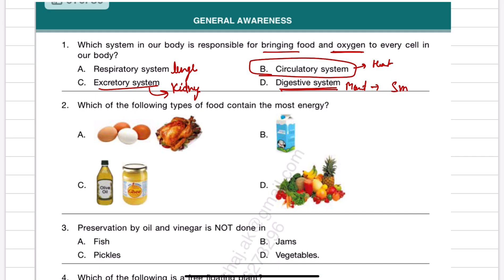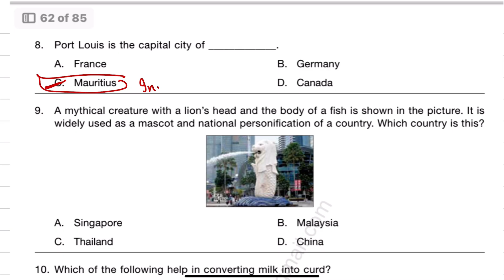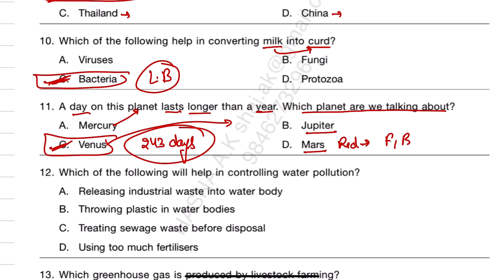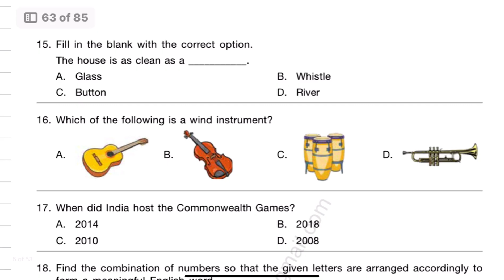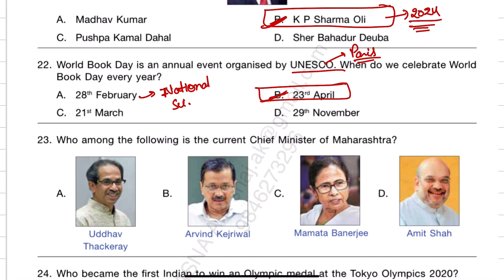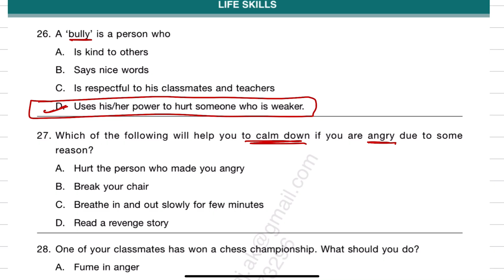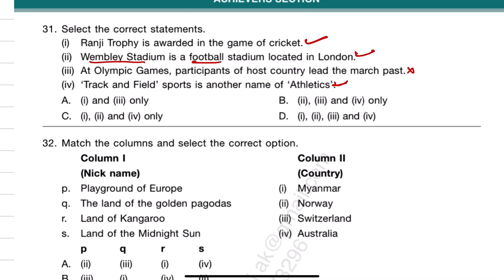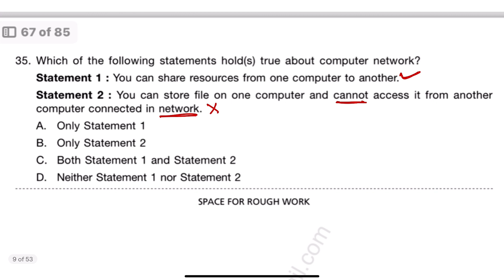IGKO | Previous Year Papers | Class - 4 | IGKO - 2021 SOLVED PAPER SET - B